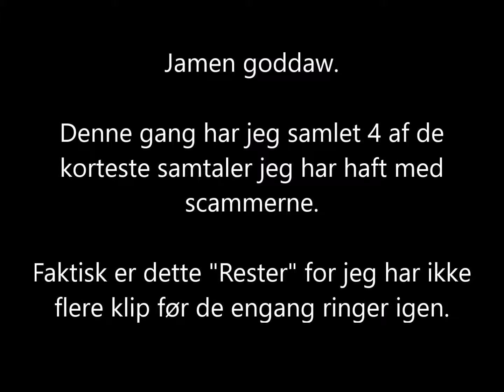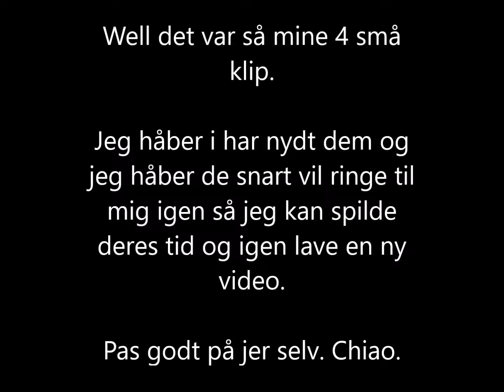Alexander vs scammer 18 den lille tegnefilm